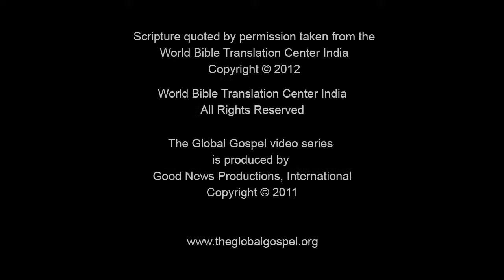20 - Jesus Calls Matthew (Malayalam) 88